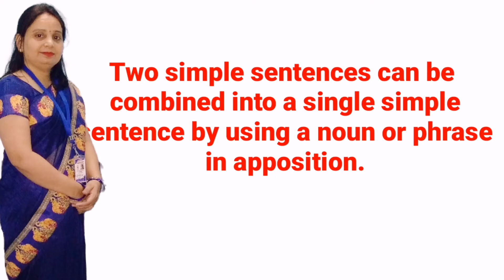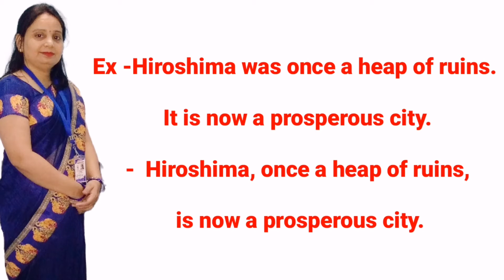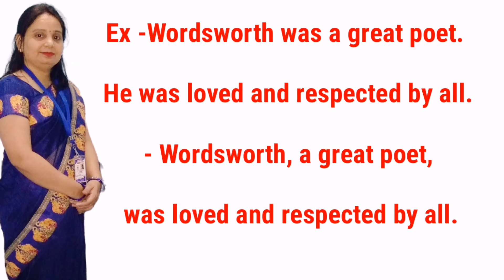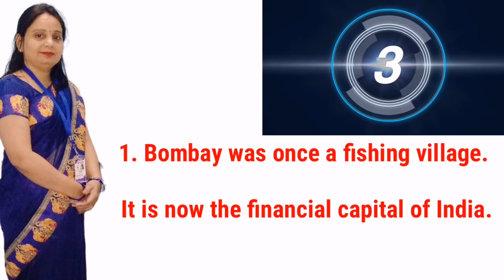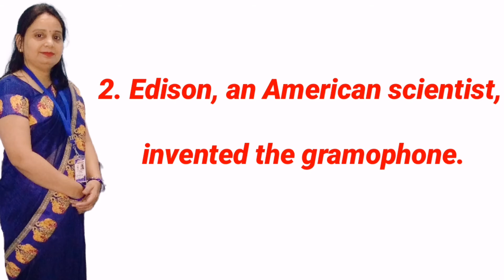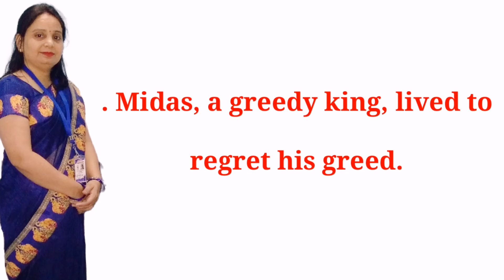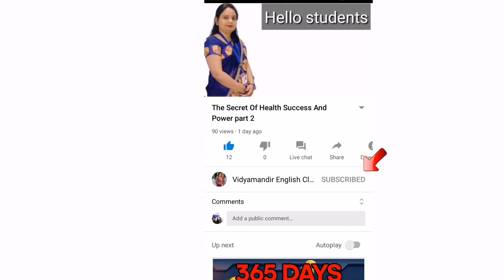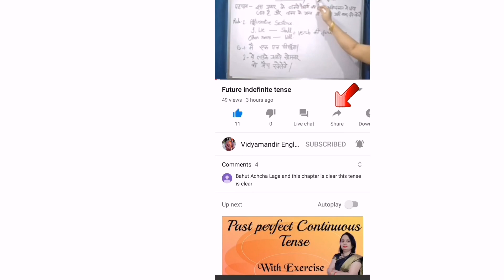Phrase in apposition || Simple Sentence || English Grammar || Meenakshi Saxena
Vidyamandir Creative English Classes by Meenakshi Saxena english, grammar, writing a letter, apostrophe, how to use an apostrophe, english , pass ielts, pass exam, parts of speech, verb, pronoun, noun, adjective, conjunction, preposition, interjection, adverb, Meenakshi Saxena